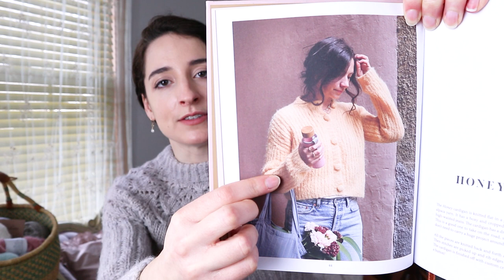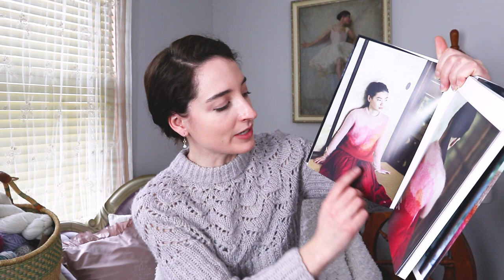Let's talk WIPs! My knitting works in progress list for a WIP-along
I've joined in on The Crimson Stitchery's WIP-along, so here are all the knitting projects on my list to complete by July 2023! Some of them are actual works in progress, and some are "mental WIPs" that I have the yarn for, so I'm including them in the list.

Links mentioned:

Join on instagram with CrimsonWIPalong

Timestamps and Pattern Links

00:00 Intro

02:00 Secret Crush sweater by Veronika Lindberg
(from Knit This!)

03:04 Fall Romper by Benja Kirk
(No other link found)

04:17 School House Hat by Courtney Kelley

06:19 Magnoliid Sweater by Olga Putano Designs

08:28 Marilla's Mittens by Aimee Sher

10:30 Fluorite socks by Andrea Mowry

11:39 TDB Shawl with alpaca sport

13:46 Mitts with The Fibre Co Road to China light

14:19 TBD project for Dad

15:11 Lumme by Sari Nordlund

16:35 Beginner Brioche Slipover by Minimi Knit Design

17:48 Honey Cardigan
(from Knit This!)

18:47 ResetCardi by La Maison Rililie

21:16 Hypnosis by Mikiko Gasnier

23:10 Lauren by Vicky Chan

24:34 Seli Cardigan by Aleks Byrd

25:44 Machu Picchu socks by Irina Gorskaya

26:50 Date Night Sweater by Caidree